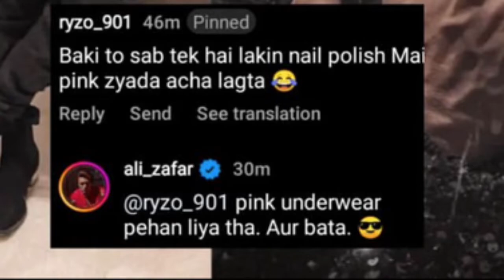Ali zafar applied nail paint | Ali zafar ne nail polish lgai | funny video Just for fun | laali